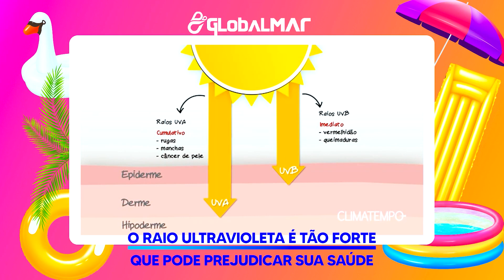SUPER DICA PARA COMBATER A PROLIFERAÇÃO DE ALGAS NA SUA PISCINA!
Verão é época de curtir um dia ensolarado na piscina, ao lado dos amigos e dos seus familiares. Por conta disso, ela sempre deve estar limpa para que você possa curtir sempre! Nesse vídeo, você irá aprender a deixar a sua piscina livre de algas e outras partículas que podem estragar o seu verão!

Lembre-se que o Canal da Piscina é um dos maiores produtores de conteúdo sobre piscinas do Brasil! Aqui, você encontra as melhores dicas para que a sua piscina sempre esteja pronta para ser usada. Todos os dias um vídeo novo para vocês!

Confira os produtos citados no vídeo em nosso site:
CAPA TÉRMICA